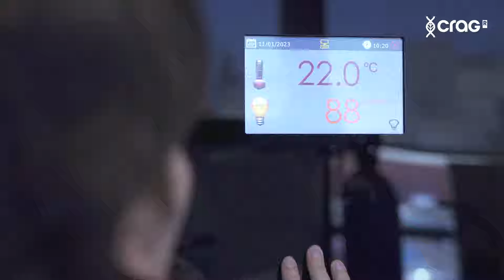Vídeo institucional del CRAG (español)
Y si un cambio de código pudiera cambiar el mundo?

El Centro de Investigación en Agrigenómica (CRAG) es un centro que forma parte del sistema CERCA de la Generalitat de Cataluña, y que se estableció como consorcio de cuatro instituciones: el Consejo Superior de Investigaciones Científicas (CSIC), el Instituto de Investigación y Tecnología Agroalimentarias (IRTA), la Universitat Autònoma de Barcelona (UAB) y la Universitat de Barcelona (UB).

El CRAG es un centro íntegramente dedicado a la investigación en biología vegetal y ciencias agrarias, desde la investigación básica en biología molecular de plantas y animales de granja, hasta las aplicaciones de técnicas moleculares para la mejora genética de especies importantes por la agricultura y la producción de alimentos.

En estrecha colaboración con la industria y personal investigador e instituciones nacionales e internacionales de primera línea, los 26 grupos de investigación del CRAG, organizados en cuatro grandes programas, trabajan explorando una variedad de aproximaciones para hacer frente a los retos de la agricultura del siglo XXI.